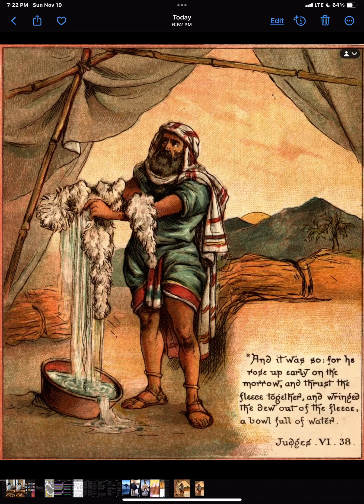No eres un malvad@ por querer una señal del Señor